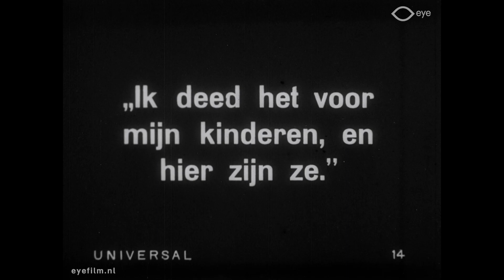Bits & Pieces Nr. 630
Regie: onbekend | Productieland: Verenigde Staten | Jaar: 1926 | Productiemaatschappij: onbekend | FLM209311 | Film uit de collectie van Eye (Amsterdam)

630: De Amerikaanse zwemster Amelia "Mille" Gade Corson, is de ‘eerste moeder’ die het Kanaal heeft overzwommen. Bij aankomst in New York wordt ze onthaald door haar kinderen en een enorme menigte.

Over Bits & Pieces: Filmarchieven ontvangen regelmatig korte fragmenten van stille films die verder verloren of onbekend zijn. Dit resulteert in een groot aantal losse stukjes celluloid zonder context. Normaal gesproken worden deze snippers uiteindelijk weggegooid. Eye verzamelt deze fragmenten in Bits & Pieces compilaties sinds de jaren 90.